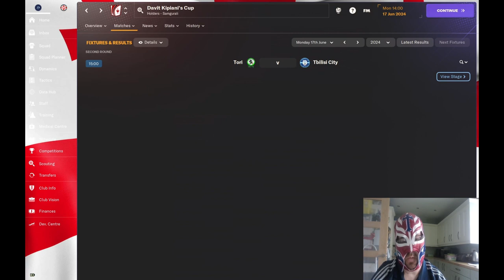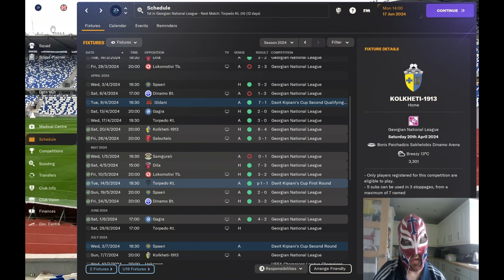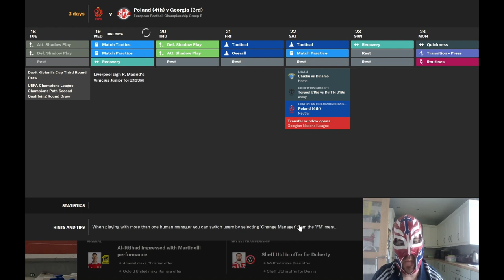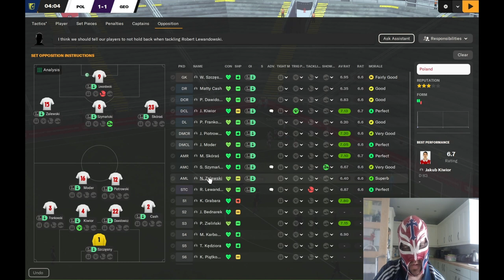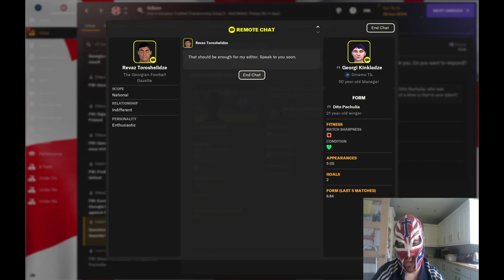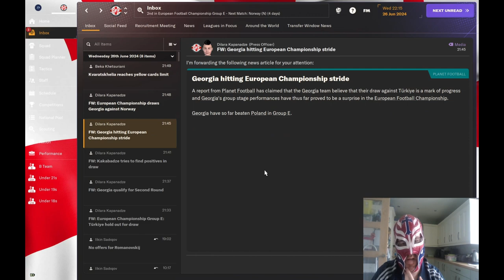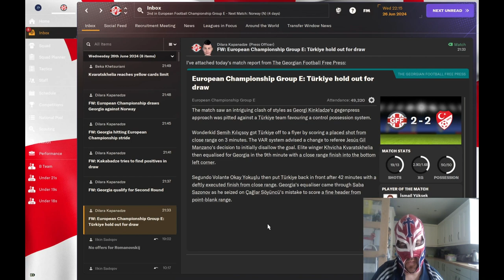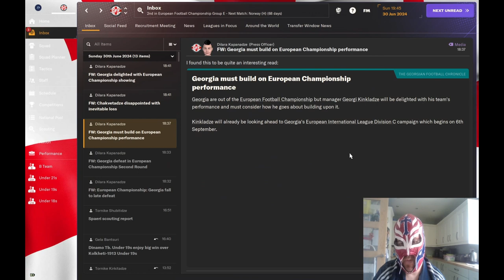FM24 Dinamo Tbilisi & Georgia National Team Episode 12 - Georgia's Euro 2024 Adventures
This episode is dedicated to the Georgian National Team's Euro 2024 adventures.
Can we get past the group stage?